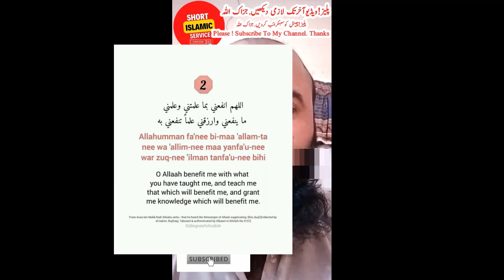Dua's For Knowledge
Keep This Dua's In Your Timeline
Hazrat Muhammad ki Naseehatain
sar darad ka ilaj
kadoo ka sharbat
jismani kamzori ka ilaj
khansi se nijat ke tareke
exema ki tareef
laqwe ka ilaj(elaj)
kacha sabaz pyaz
high blood pressure ka ilaj
aloo ke faide
zahreeli cheezain
heart problems ka hal
doodh ki balai se jild(skin) ka ilaj
lemon se jild ki khoobsurti
khashkhash se jismani thakawat ka ilaj
chae - badhe pait ka ilaj
ganje pan ka ilaj